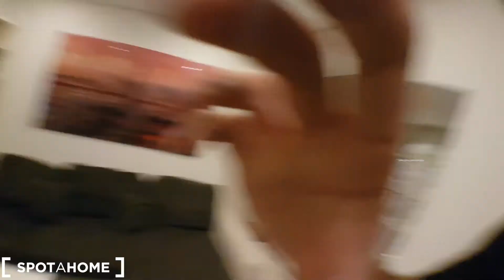3-bedroom apartment with terrace for rent in Pacifico - Spotahome (ref 231397)